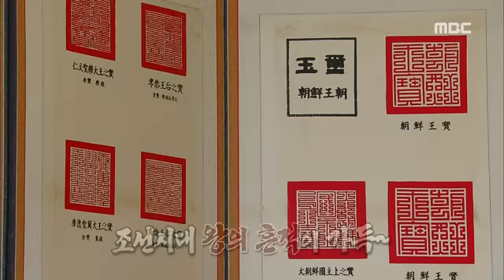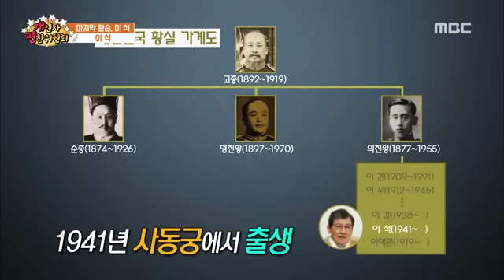아버지 '의친왕'의 당구 실력을 생생하게 증언하는 '대한제국의 황손' 이석! | 전주MBC 170429 방송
전주MBC 2017년 4월 29일 개인사편찬위원회 2부
대한제국의 마지막 황손, 이석이 말한다!!